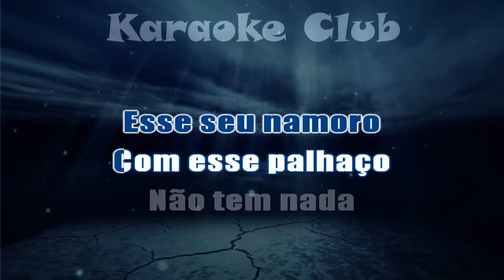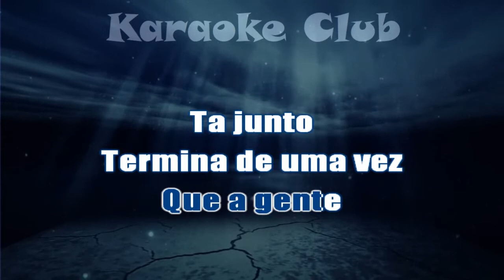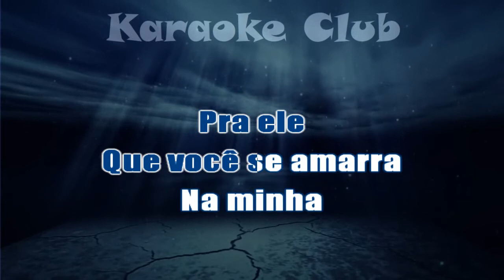OS BARÕES DA PISADINHA - LINGUINHA ( KARAOKE )